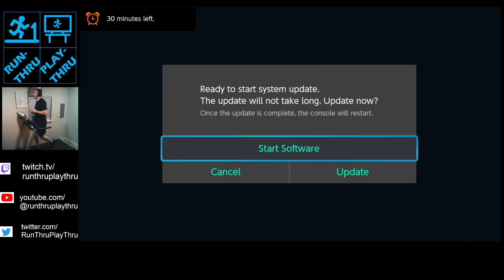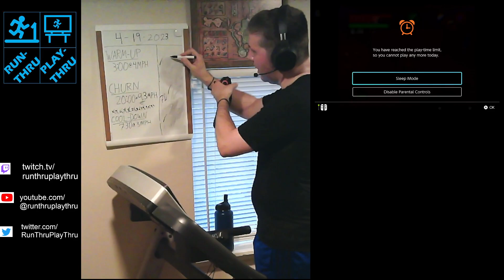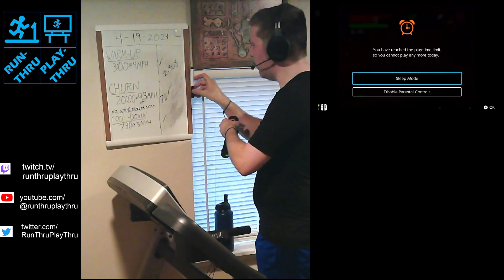Up&Running 2023.04.19 ~3:00@4MPH/20:00@7.0MPH/7:45@3MPH//2.908mi (Legend of Zelda:Ocarina of Time)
Quick recap: (running again today, although still slower than before so as to have some ramping back up toward earlier top speed.) In-game, resumed in Ganon's Tower in the Forest Room. Navigated the fans to collect the silver rupees to open the door to the orb and dispelled the Forest Barrier. Went into the Shadow Room next, and used the Song of Time, longshot, and torches that made temporary platforms appear to get through the room and dispel the Shadow Barrier, picking up the Gold Gauntlets along the way. With those literally on hand, went into the Fire Room and worked through that room to toss the giant pillar to reveal one silver rupee and provide a path to another. With some use of the hover boots too, managed to get around to all the silver rupees to open the door and dispel the Fire Barrier. From there, ran out of the tower to the monolith down a path outside. Lifted that out of the way with the gold gauntlets to get to the fairy and get the improved defense reflected in little white outlines around the hearts. Back in the tower, lifted the last monolith with the gold gauntlets to enter the Light room. Dispatched enemies in the first room to get a key for the first door (also triggering a bunch of chest traps meanwhile), then played Zelda's Lullaby to get the key for the second door. Had just collected all the silver rupees in the third room with the rolling boulders, but before having a chance to reach the door, the timer ended the session for the day.